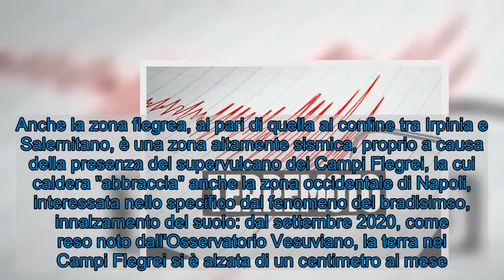Terremoto Salerno, due scosse in un minuto a San Gregorio Magno: 2.4 la più forte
Due scosse di terremoto si sono susseguite questa mattina a San Gregorio Magno, nella provincia di Salerno, a distanza di un minuto l'una dall'altra. Come riporta l'Ingv (Istituto nazionale di geofisica e vulcanologia), la prima scossa si è verificata alle 10 di questa mattina, di magnitudo 2.3 e a una profondità di 11 chilometri (4 chilometri a Nord-Est di San Gregorio Magno l'epicentro esatto). Il secondo evento sismico soltanto un minuto più tardi, alle ore 10.01, questa volta di magnitudo 2.4 e sempre a una profondità di 11 chilometri (4 chilometri a Nord di San Gregorio Magno l'epicentro esatto). La zona non è nuova a eventi del genere, anzi, è fortemente sismica ed è la stessa, a ridosso dell'Irpinia, colpita duramente dal terremoto del 1980.  Nella giornata di ieri, invece, un terremoto ha fatto tremare nuovamente i Campi Flegrei. A Pozzuoli, nella provincia di Napoli, un boato e poi una piccola scossa sono stati avvertiti distintamente dalla popolazione, soprattutto nella parte alta della città. Anche la zona flegrea, al pari di quella al confine tra Irpinia e Salernitano, è una zona altamente sismica, proprio a causa della presenza del supervulcano dei Campi Flegrei, la cui caldera "abbraccia" anche la zona occidentale di Napoli, interessata nello specifico dal fenomeno del bradisimso, innalzamento del suolo: dal settembre 2020, come reso noto dall'Osservatorio Vesuviano, la terra nei Campi Flegrei si è alzata di un centimetro al mese.